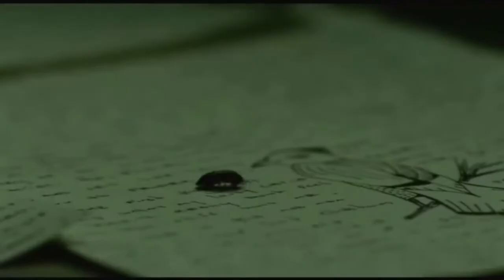The Woman in the Fifth - Trailer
The Woman in the Fifth - Movie Trailer: American writer Tom Ricks comes to Paris desperate to put his life together again and win back the love of his estranged wife and daughter. When things don't go according to plan, he ends up in a shady hotel in the suburbs, having to work as a night guard to make ends meet. Then Margit, a beautiful, mysterious stranger walks into his life and things start looking up. Their passionate and intense relationship triggers a string of inexplicable events... as if an obscure power is taking control of his life. Stars Ethan Hawke and Kristin Scott Thomas.

Cast:
Ethan Hawke
Kristin Scott Thomas
Joanna Kulig
Samir Guesmi
Delphine Chuillot

Director: Pawel Pawlikowski

Genre: Drama